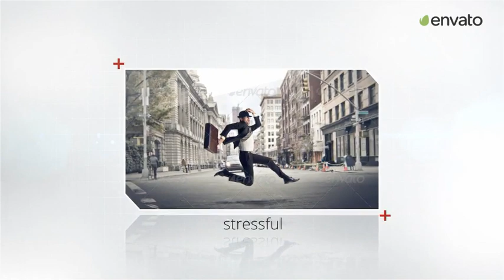Photo Slide - Plus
Source File

Application Supported
After Effects

Required Plugins
None required